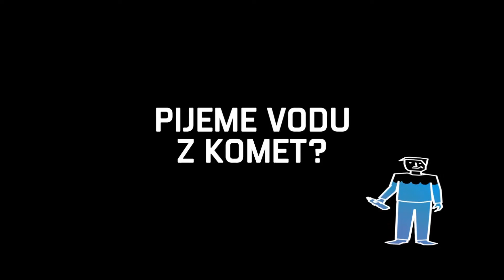Trailer: Pijeme vodu z komet?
Nalijme si sklenici čisté vody a položme si otázku. Odkud pochází voda na Zemi? Odpověď na tuto velmi zajímavou hádanku se pokusíme zjistit v našem novém 3D filmu. Kvůli hledání pravdy budeme muset nahlédnout do stavby atomů a pak zaletět až ke kometě 67P/Churyumov-Gerasimenko. Nalezneme na této dobrodružné cestě odpověď?